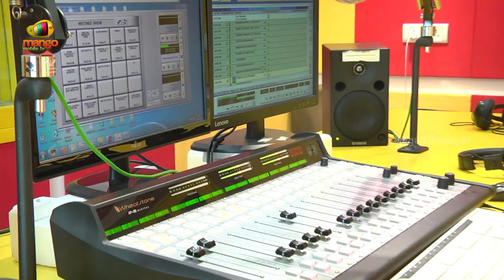Evadu Thakkuva kaadu Movie | Meeko Thodantu Ledhu Song Launch | Vikram Lagadapati | Telugu FilmNagar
Meeko Thodantu Ledhu Song Launch from Evadu Thakkuva Kaadu movie on Telugu FilmNagar. EvaduThakkuvaKaadu 2019 latest Telugu movie ft.Vikram Lagadapati, Priyanka Jain and Madhusudhan. Directed by Raghu Jaya. Music by Sai Kartheek. Produced by Lagadapati Sridhar under Ramalakshmi Cine Creations.

The movie also stars RK, Tara, Madhusudhan and Raghu Karumanchi.